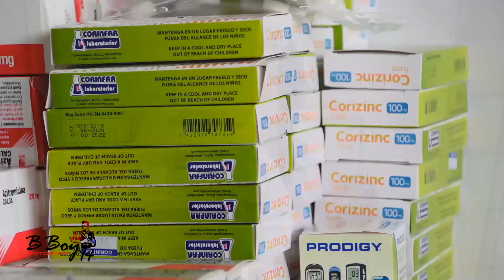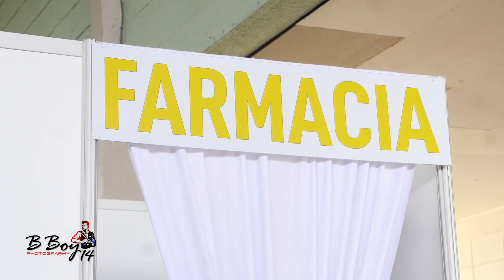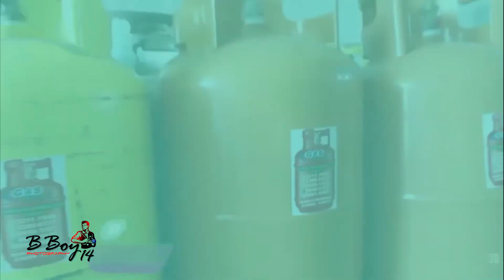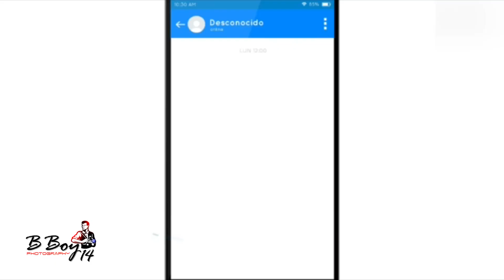VISITANDO ISLAS DE LA BAHIA